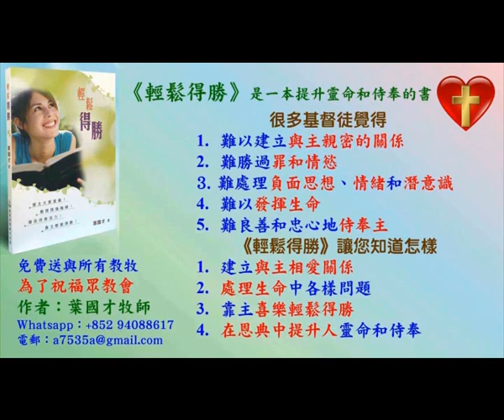帶領會眾敬拜, 愛慕神和進入神強烈的同在和分享 - 葉牧師 2024.06.16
帶領會眾敬拜, 愛慕神和進入神強烈的同在和分享

 1. 與主的關係：怎樣建立與主相愛的關係，怎樣從主的愛得力，怎樣深信神的供應和計劃。
 2. 處理生命：怎樣不被人、罪、負面思想情緒和潛意識、婚姻和生活的問題、和侍奉的問題影響。
3. 進入不同層次的侍奉：侍奉可以由簡單的生活見證，到建立別人的靈命，或進入策略性的侍奉。